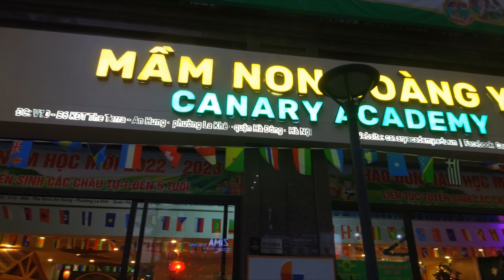Nhảy noel cùng các bé vui 67